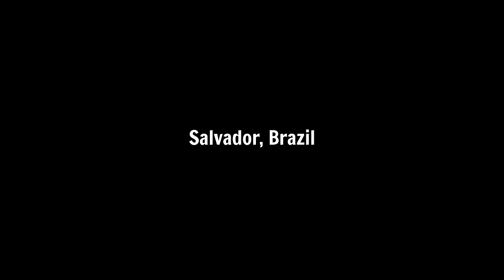Honky Tonk Women | Playing For Change Band live in Salvador, Brazil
We invite you to enjoy this live performance of the PFC Band performing the Rolling Stones' hit song "Honky Tonk Women" during their recent show in Salvador, Brazil. Put on your dancing shoes and join Mermans, Grandpa, Titi and the rest of the band for this soul filled, bluesy rendition.

OUR PARTNER:
Established in 1962, Audio-Technica is a worldwide group of companies devoted to the design, manufacture, marketing and distribution of problem-solving audio equipment. Initially known for state-of-the-art phonograph cartridges, A-T now creates high-performance microphones, headphones, wireless systems, mixers and electronic products for home and professional use.

Playing For Change (PFC) is a movement created to inspire and connect the world through music, born from the shared belief that music has the power to break down boundaries and overcome distances between people. The primary focus of PFC is to record and film musicians performing in their natural environments and combine their talents and cultural power in innovative videos called Songs Around The World. Creating these videos motivated PFC to form the Playing For Change Band—a tangible, traveling representation of its mission, featuring musicians met along their journey; and establish the Playing For Change Foundation—a separate 501(c)3 nonprofit organization dedicated to supporting music programs for children around the world. Through these efforts, Playing For Change aims to create hope and inspiration for the future of our planet.